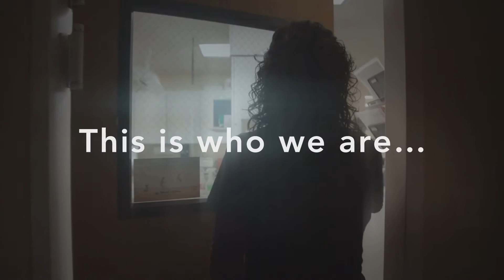Vet Tech Week 2020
Our exceptional veterinary team is on the frontlines, compassionately working with clients whose beloved animals need care. This week we salute all veterinary technicians and our support staff as well. Together with our veterinarians, we provide our community the best care!